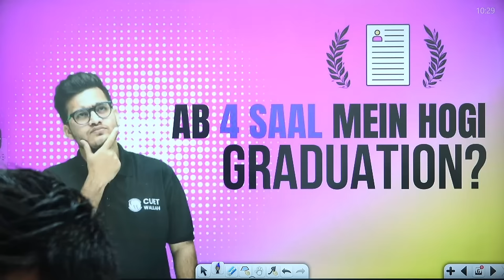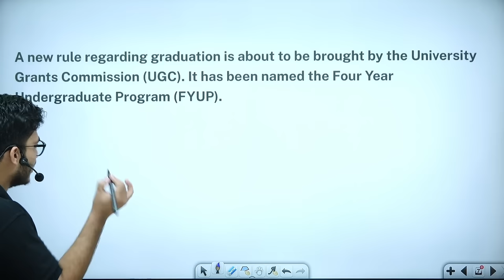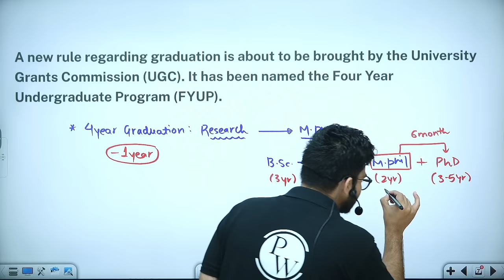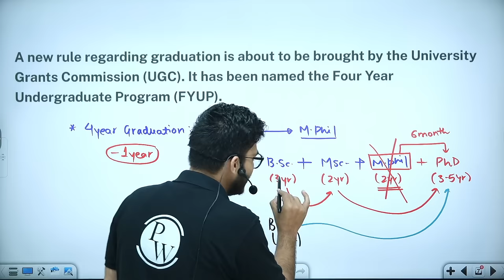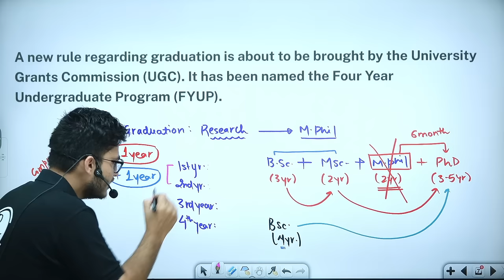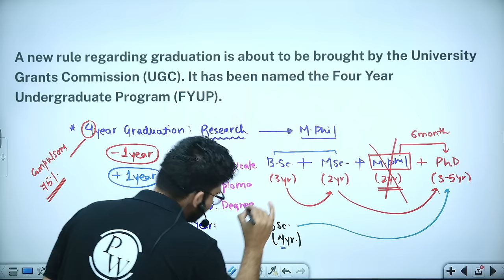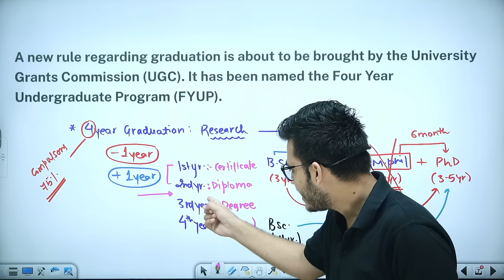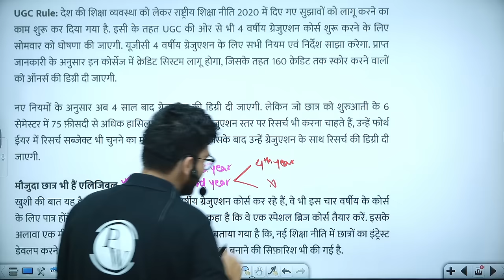4 Year Graduation Policy Explained 🎓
Do you find yourself puzzled by the 4 Year Graduation Policy? 🤔 Look no further! In this video, we provide a comprehensive and detailed explanation of this policy, shedding light on its significance and how it impacts higher education in India. Whether you're a student, parent, or educator, understanding this policy is crucial. Let's decode the 4 Year Graduation Policy together! 🎓📚